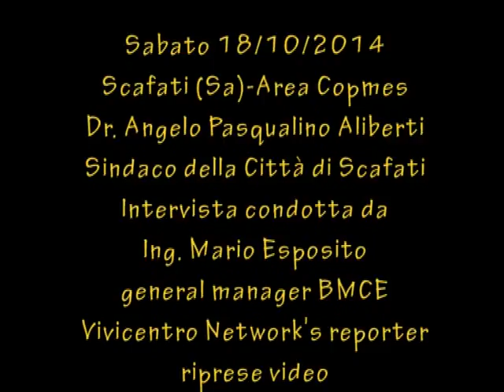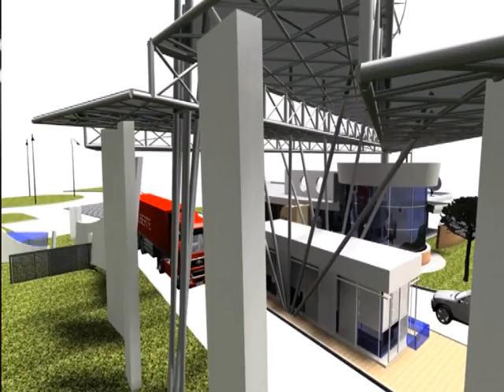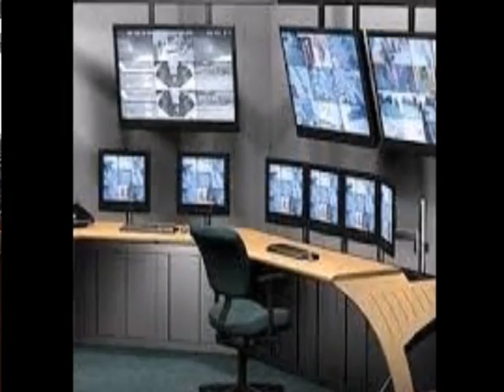Intervista Dr Angelo Pasqualino Aliberti